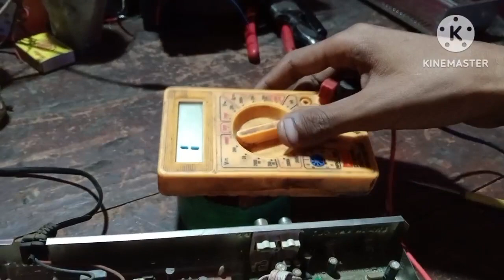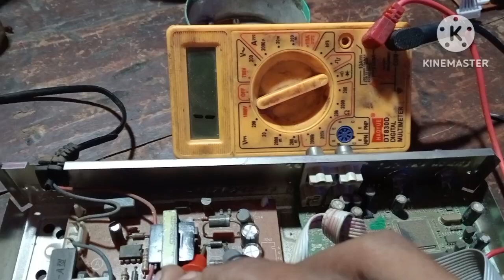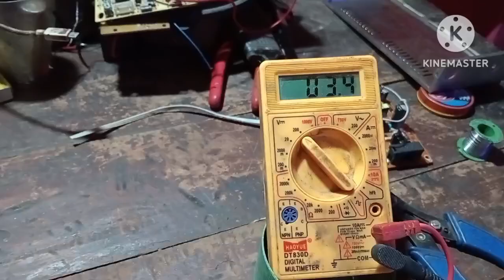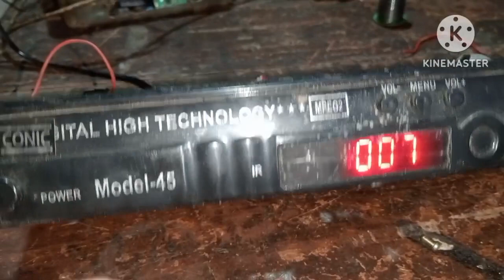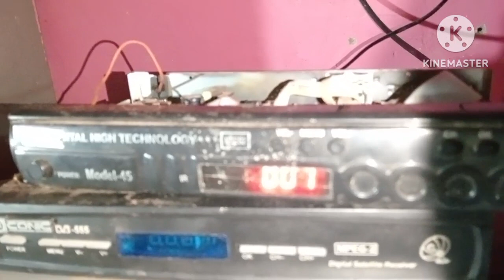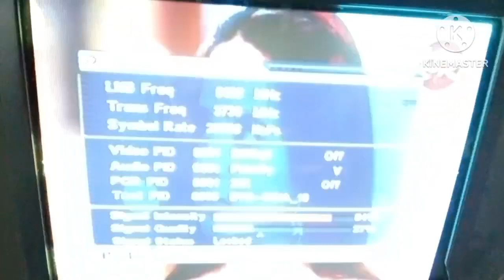DTH ki supply ripair Krna sikhe sabse aasan tarika hai techno Spark electronic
DTH ki kharb

 supply ripair Krna sikhe

tecno spark electric ⚡⚡⚡⚡